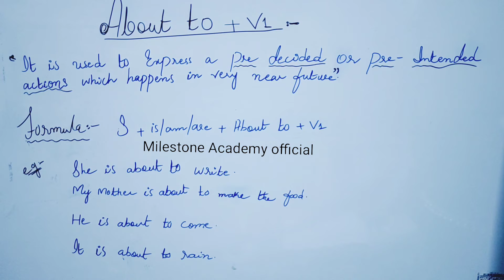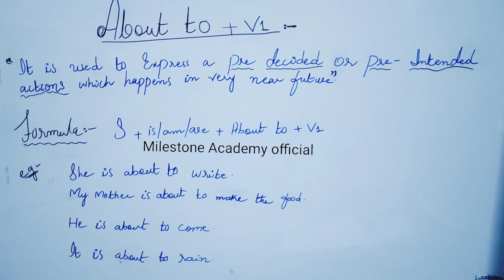About to+v1(structure sentences)📖